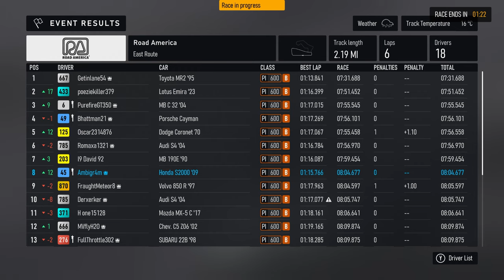When the "Bully" Crashes! - Open Class Lobby - Forza Motorsport 1440p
This driver in the white car was annoying, but it was satisfying to pass them when they drove straight into the fence.

My Rig:
2 x Western Digital WD_BLACK 2TB SN770 NVMe Internal Gaming SSD Solid State Drive - Gen4 PCIe

Monitors:
2 x LG 24GN600-B Ultragear Gaming Monitor 23.8” FHD (1920 x 1080) IPS Display